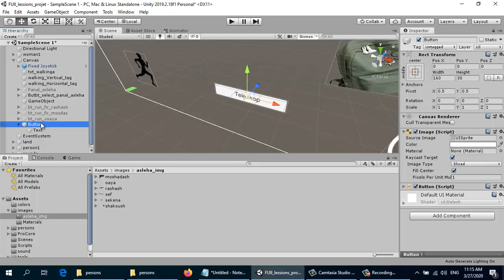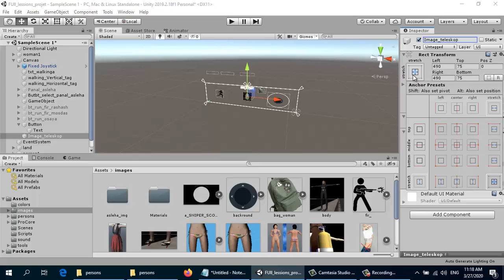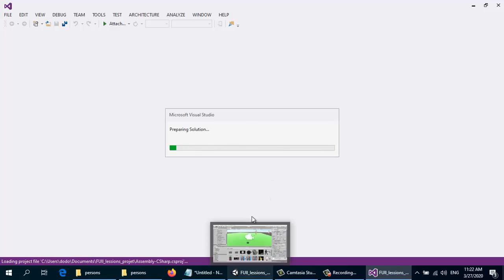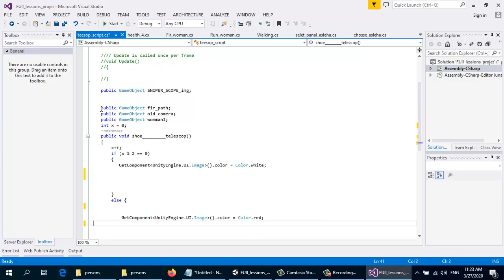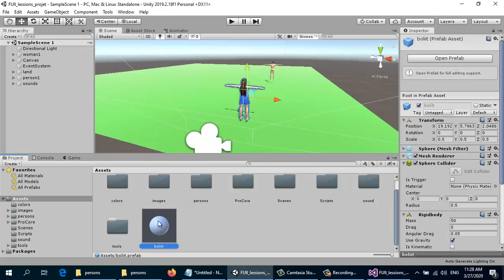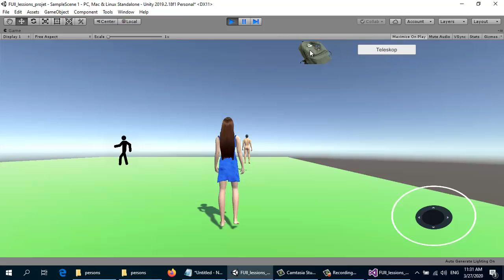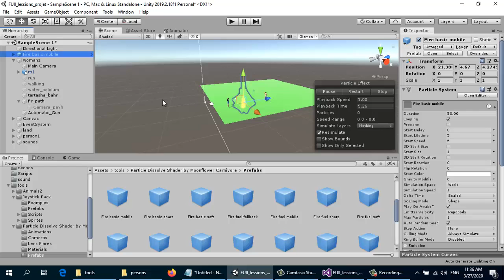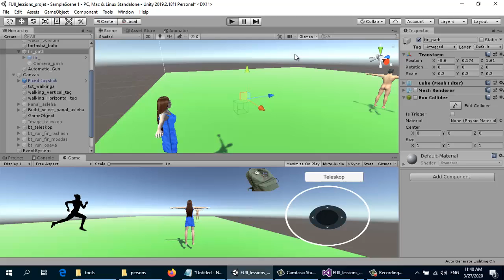المحاضرة التاسعة برمجة انيمشن يونيتى: انشاء تليسكوب للاسلحة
المحاضرة    التاسعة برمجة انيمشن يونيتى:     انشاء تليسكوب لاسلحة

لتحميل المشروع كاملا بالصورص كود يرجى زيارة المدونة
 رابط التحميل فى المدونة